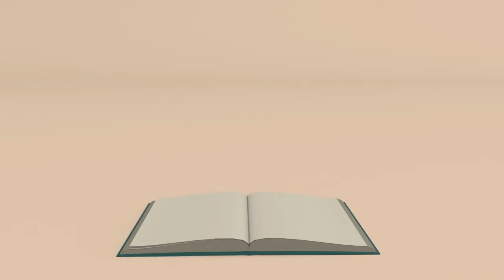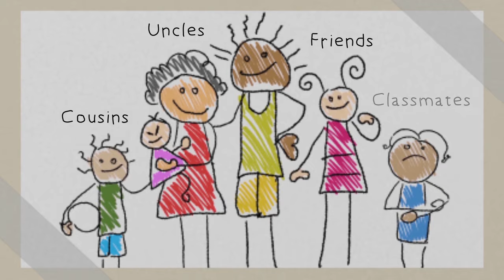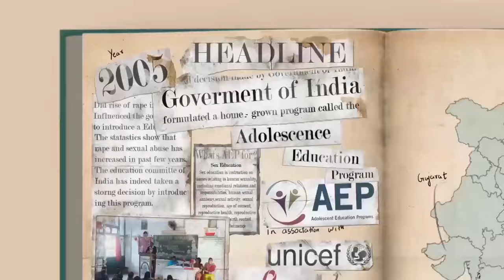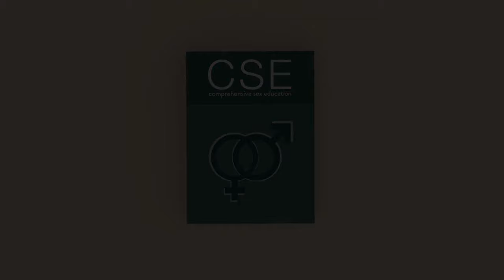Sex Education in INDIA | Reproduction is biological process by individual organisms